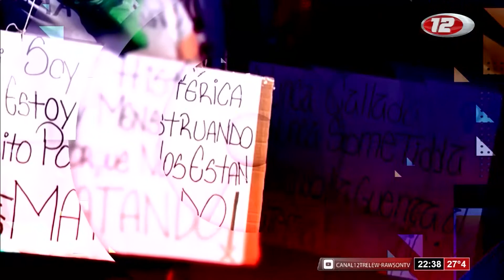El Quincho de los Cabezones del 11 de marzo 2020